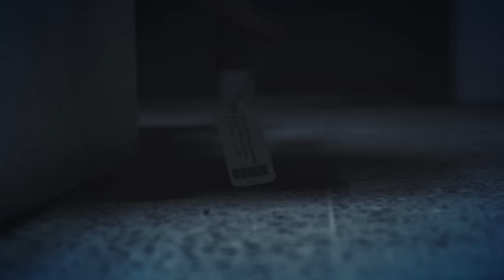Esaret 162. Bölüm | Redemption Episode 162